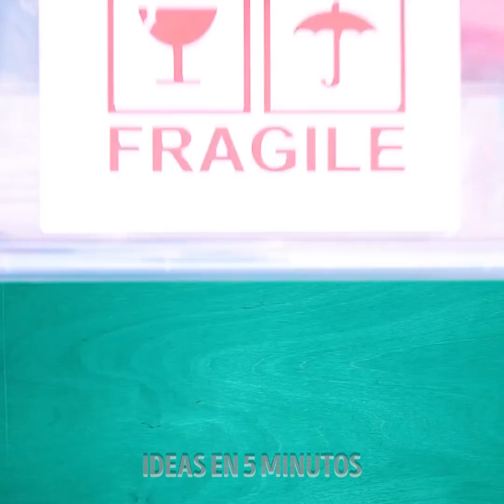ASOMBROSOS TIPS PARA MUDARSE QUE TE FACILITARÁN LA VIDA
Mudarse es muy estresante, por lo que seguramente podemos utilizar toda la ayuda que podamos obtener. Y, a veces, esa ayuda viene en forma de trucos salvavidas que pueden reducir el tiempo de empaque o mantener seguros nuestros objetos valiosos y frágiles. Por lo tanto, si está a punto de cambiar de apartamento o está buscando formas de almacenar cosas, consulte este video y tome notas. Nuestro primer truco es una manera fácil de mover un estante pesado usando taburetes.

Luego, aprenderás un método rápido e infalible para asegurar una caja de plástico para que no se derrame su contenido dentro del camión de mudanza. ¿Tiene artículos voluminosos que necesita empacar, como almohadas y edredones? ¡Le mostraremos cómo hacer sus propias bolsas de almacenamiento al vacío para ayudarlo a ahorrar espacio! ¡También verá cómo mover una cómoda con una bufanda y cómo usar palomitas de maíz en lugar de bolitas de espuma!

HORARIOS:
0:07 - Manera fácil de mover un estante pesado
2:54 - Cómo asegurar una caja de plástico
7:11 - Bolsas de vacío caseras
10:38 - Mover un tocador pesado
13:39 - Usando palomitas de maíz como bolitas de espuma